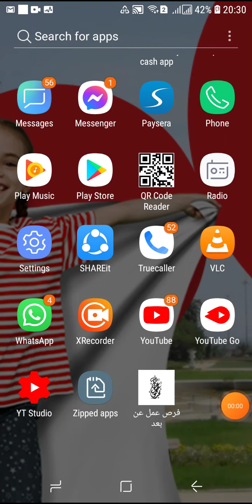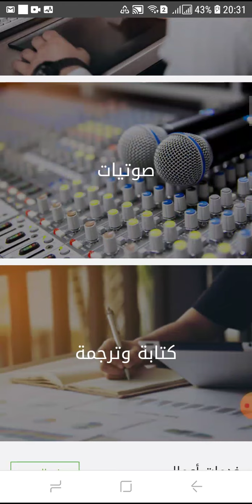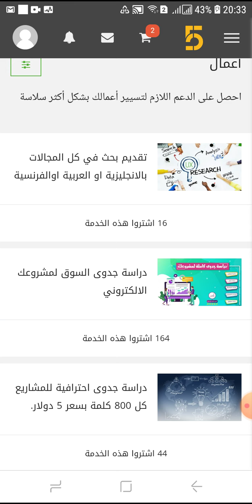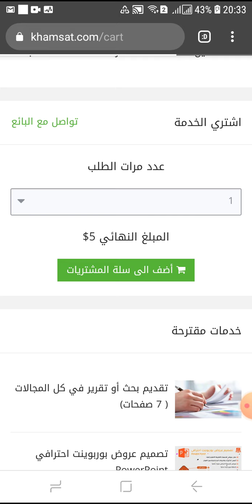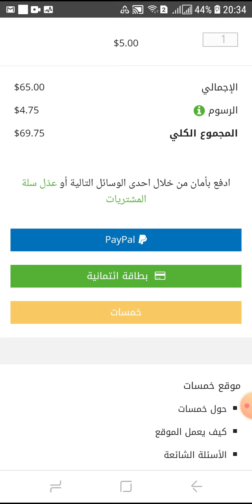كيفية شراء اوبيع أول خدمة عن بعد موقع خمسات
في هذا الفيديو ستتعلم طريقة شراء او بيع اول خدمة على موقع الخدمات عن بعد موقع خمسات